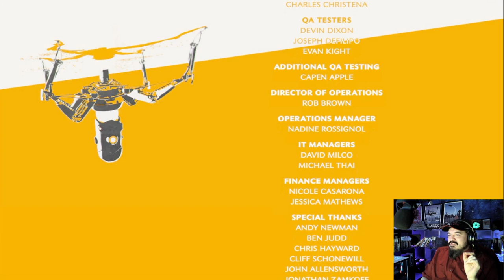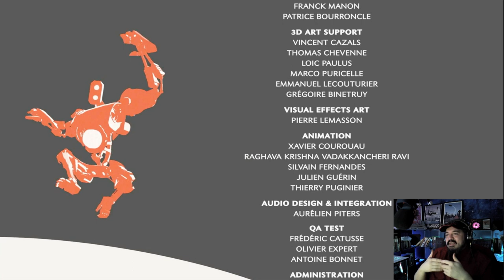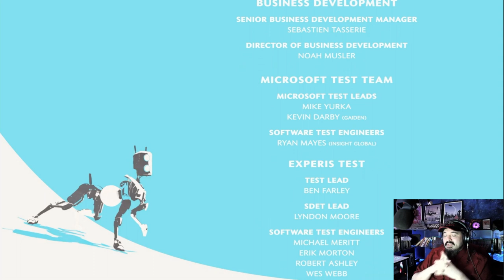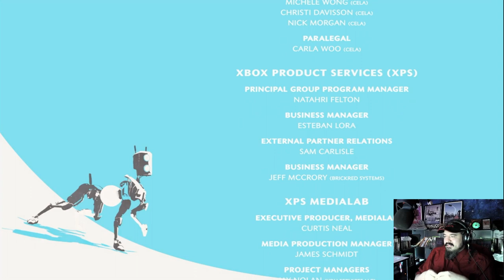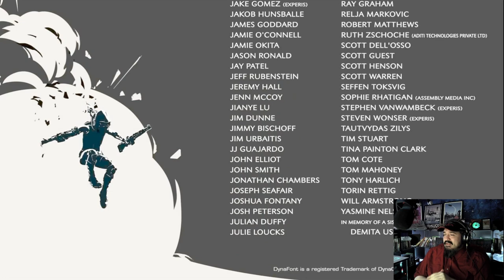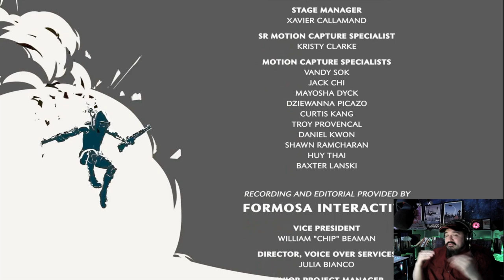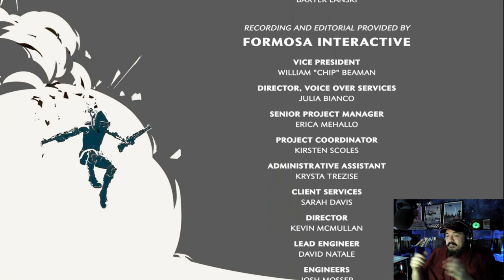Recore Part 12 Ending Victor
I did this to him.